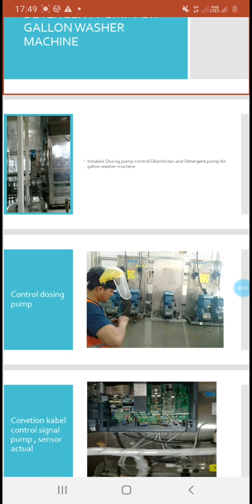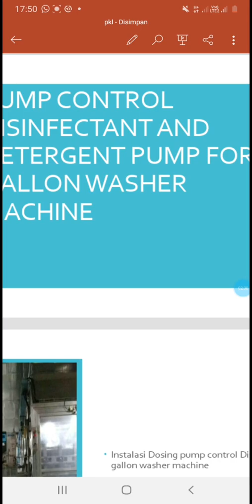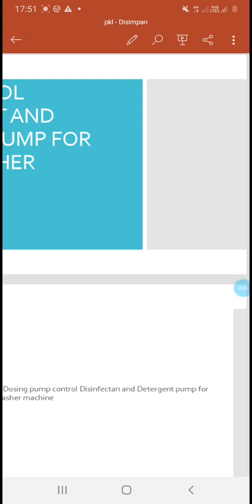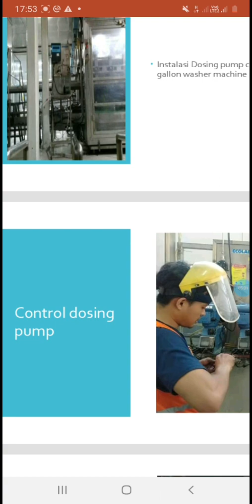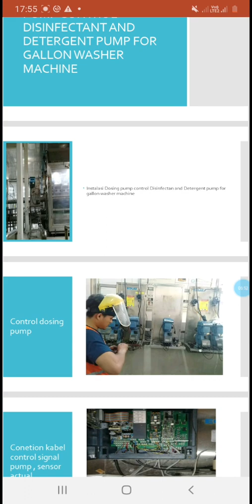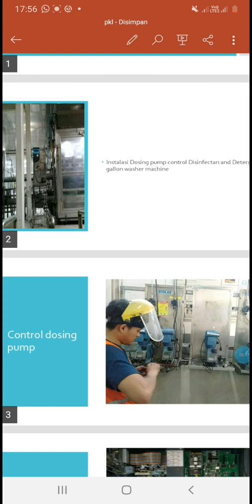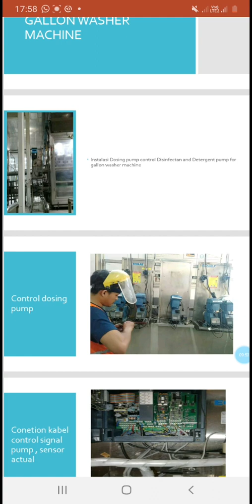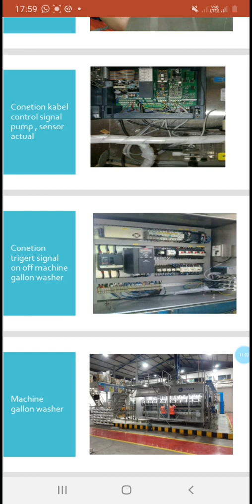Persentasi Hasil Praktek kerja Lapangan